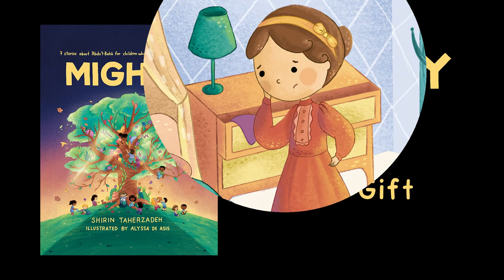MIGHTY - Story 6: The Gift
The team at First Valley Books has graciously given Baha'i Blog permission to share the audiobook of 'Mighty', a children's book about Abdu'l-Baha. Told through the eyes of a traveller, a doctor, an aristocrat, a writer, a young boy, a wealthy woman, and a little girl, ‘Mighty’ consists of seven stories about Abdu’l-Baha, and His extraordinary life of love, justice, compassion and humility will inspire children to be of service to the world.

Written and narrated by Shirin Taherzadeh. Artwork by Alyssa de Asis.

You can also download this story from Baha'i Blog's Soundcloud